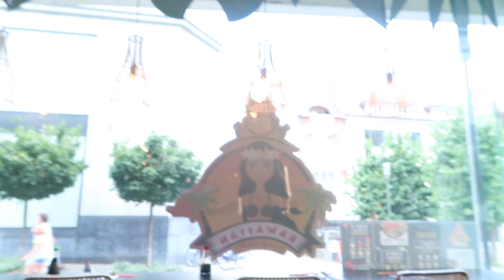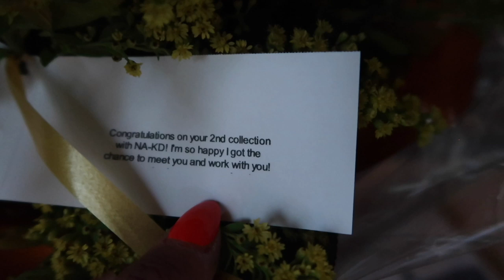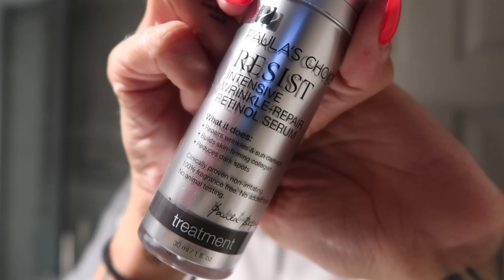MIJN AVOND SKINCARE ROUTINE